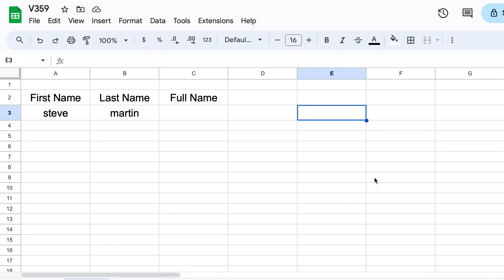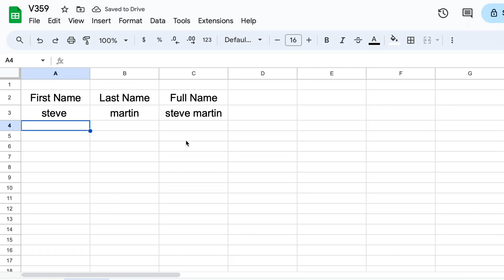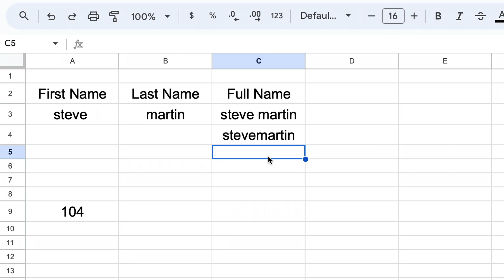CONCAT Function In Google Sheets | How To Use CONCAT() In Sheets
In this tutorial, “CONCAT Function In Google Sheets”, we will dive deep into the powerful CONCAT function and explore how it can enhance your data manipulation skills in Google Sheets.

Are you tired of manually merging text in Google Sheets? The CONCAT function is here to save the day! Whether you need to join first names and last names, merge data from multiple columns, or create custom formulas, CONCAT has got you covered.

In this video, we will guide you step by step on how to use the CONCAT function effectively. We'll demonstrate various scenarios where CONCAT can be applied, along with practical examples to solidify your understanding.

By the end of this tutorial, you'll be able to:
- Master the basic syntax of CONCAT
- Concatenate text strings effortlessly
- Combine values from different cells dynamically

Whether you're a beginner or an experienced user, this video is designed to help you unlock the full potential of this useful  function.

This timeline is meant to help you better understand how to use the CONCAT() function in Google Sheets:
0:00 Introduction
0:08 How to use CONCAT() in Google Sheets
0:50 CONCAT() examples in Google Sheets
2:40 Outro

This video is part of our learn Google Sheets playlist. Google Sheets is a free alternative to Microsoft Excel. In this learn Google Sheets playlist we will go through all the fundamentals of how to use Google Sheets and make you more efficient in spreadsheets in general.